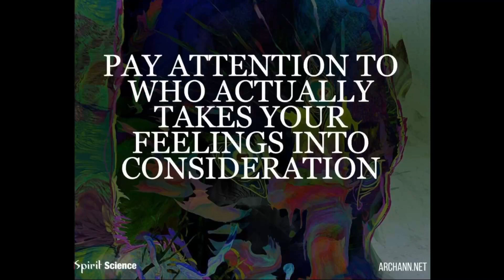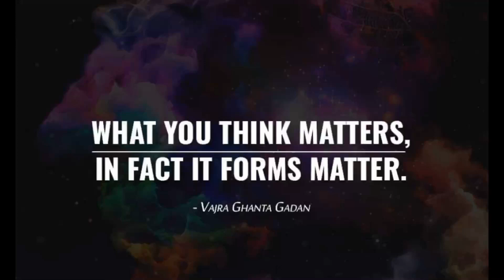Morning Minute, Consideration and Thoughts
Morning Minute.  Consideration and Thoughts.  Its good to hold consideration of others feelings.  It validates them as well as leaving you with a good feeling.